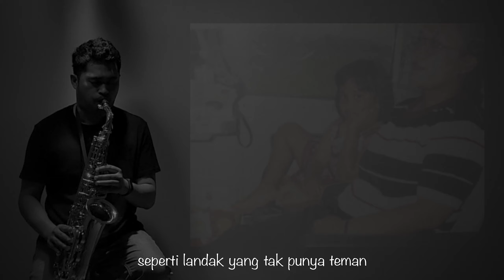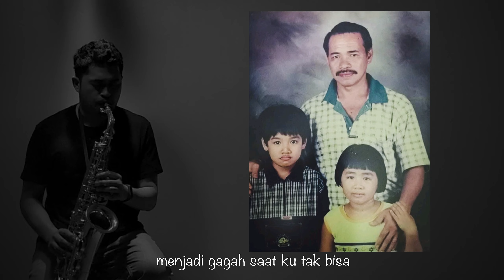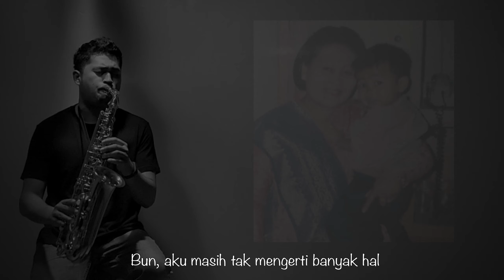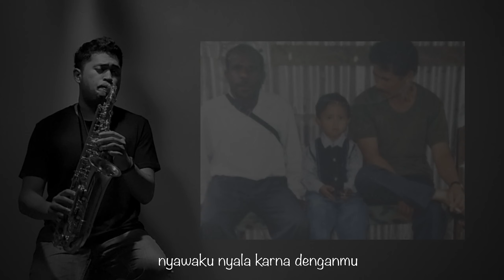Bertaut - Nadin Amizah (Saxophone Cover by Anrianka)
Terimakasih untuk semua yang sudah ikutan Vote melalui Ig Story dan mau berkolaborasi dalam pembuatan Video ini. Semoga melalui Video ini Cinta kalian tersampaikan. 😇

00:23 @manjoybonai
00:28 @tiursiskahutagalung
00:29 @nrmine23
00:37 @ester.wow
00:44 @mariamustiko
00:50 @ley.hay
00:57 @astutisianturias
01:02 @henri_kogoya @henrasilaban
01:08 @diah_hutabarat
01:13 @yogiwahyuaji
01:18 @ocprajagukguk
01:22 @nunihutami
01:29 @revsembiring
01:34 @alpha_damar
01:38 @netynheyrangan
01:44 @alfiano_jr
01:49 @diazfla
01:54 @guntur_sianturi
02:02 @duwirijr2
02:07 @sulistiowati.hutabarat
02:13 @mishael.b
02:19 @yunior_magxi
02:26 @hany_galoenk05 @d18hutagalung
02:33 @yosua_hasian
02:39 @adhynata_
02:46 @legi_483
02:51 @glory.hutagalung
02:57 @sepada92
03:02 @semuel_yarangga
03:09 @rsyarfina
03:17 @rain.sibarani.7
03:23 @febedora
03:29 @joshuagoraph
03:36 @febriy.vera
03:42 @fadhila.hasan
03:48 @awide_
03:54 @meganaronggear
04:00 @handrey_ueng
04:06 @edwin_hutabarat
04:12 @kristiencherly
04:16 @saridinihutabarat
04:21 @carolinemarei
04:26 @sheila_beatrik
04:32 @doktuskambu
04:37 @yudianto.situmorang
04:42 @ezra.fakdawer
04:49 @jeremia.saputra